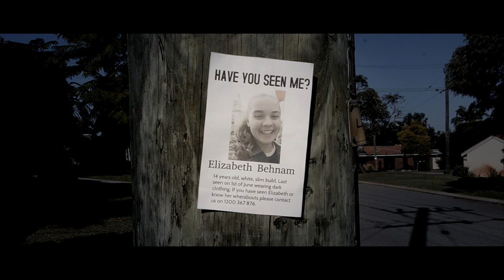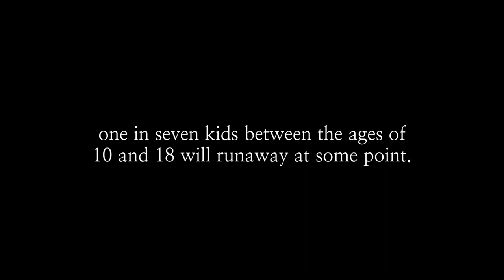Forgotten - A Short Film on Runaway Kids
A short film made in 24 hours.

My first short film “Forgotten” follows the lives of two teenage girls who run away from the abusive homes they were raised in. Though they lived completely separate lives, their stories still seemed to cross and connect somehow. “Forgotten” is a short film that highlights the growing issue of runaway kids, and how easy it is to dismiss and hide this reality from our society.

Larisa Jacono

Starring
Martha Pritchard
Larisa Jacono
Frederick Jacono

Camera
Nikon D7000

About me:
Hi! My name is Larisa and I'm a 14 year old aspiring filmmaker from Australia. I guess that’s about it.